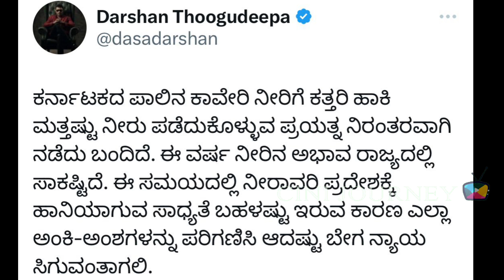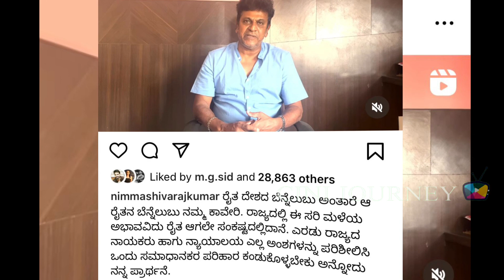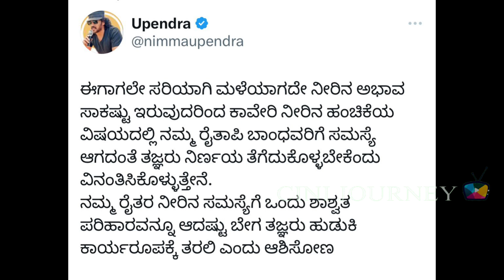D boss: Sudeep about kaveri protest |Shivaraj Kumar |Real Star Upendra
D boss Sudeep  about kaveri protest |Shivaraj Kumar |Real Star Upendr